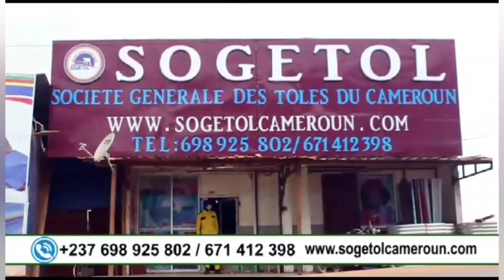Cameroun Sénégal Final avant la Final